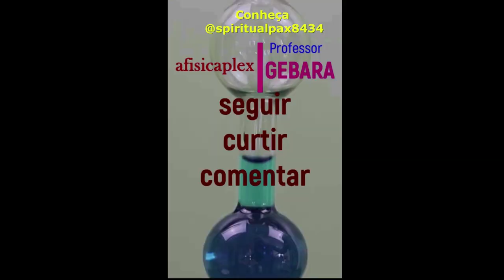APRENDENDO A LEVITAR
MEDITAÇÃO - APRENDENDO A LEVITAR. Vídeo para aqueles que precisam de meditação orientada, que estão se iniciando nesta prática. Meditar está intimamente ligada à concentração, à física quântica, à energia, à eletricidade e ao magnetismo corporal. O corpo precisa estar preparado para que o cérebro se ocupe de apenas orientações espirituais, orientações psicológicas, desligamento total do corpo-mente para se atingir uma meditação efetiva.